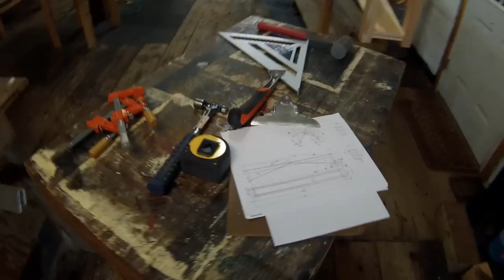4 Benches for X12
I went half-and-half music on this one...